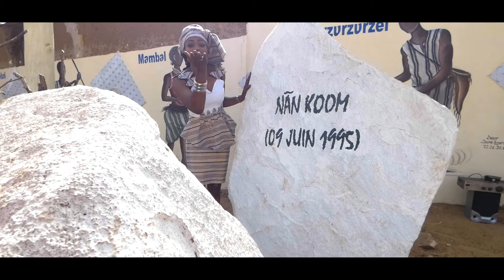ANITA ZARE Sarba looma Clip officiel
ANITA ZARE nouveau clip video "Sarba looma" de album intitulé « Waye Waye »
Musique tradi-moderne bissa, pour le soutien un maximum de partage,
vive la musique Burkinabé.